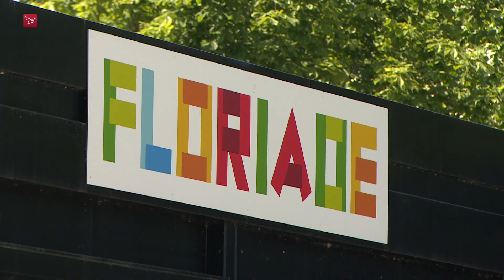Opnieuw financiële tegenvallers voor Floriade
De Floriade heeft een nieuwe financiële tegenvaller van ruim 1 miljoen euro. Dat blijkt uit een brief van het Almeerse college van burgemeester en wethouders aan de gemeenteraad.

De tegenvaller is onder meer veroorzaakt door extra kosten tijdens de op- en afbouw van de Floriade. De wegen op het Floriadeterrein zijn niet bestand tegen intensief gebruik, meldt het college van B  en W. "Uit testen en een second opinion door Sweco is gebleken dat de aangelegde wegconstructie geschikt is voor de beoogde (autoluwe) stadswijk Hortus, maar dat deze ongeschikt is voor het intensieve gebruik tijdens de op- en afbouw van de expo."

Om schade aan de weg te voorkomen, moeten rijplaten worden gehuurd en neergelegd. Dat kost 455.000 euro.